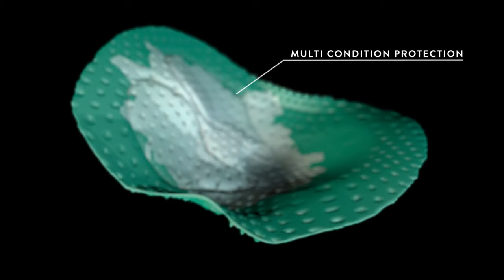Athlete Performance Luxury Chamois Cream